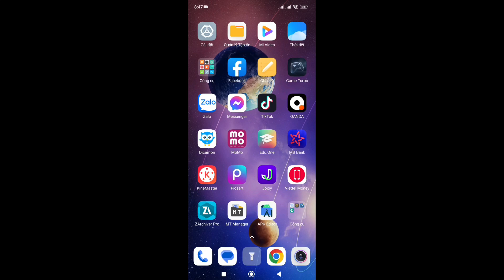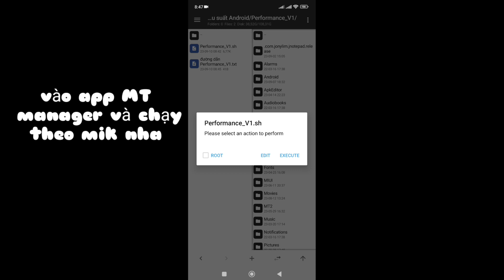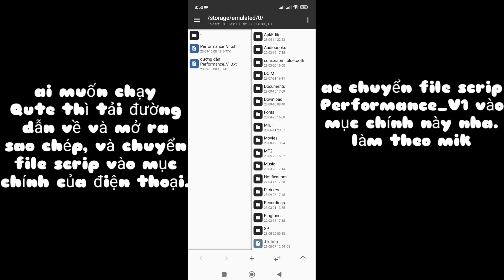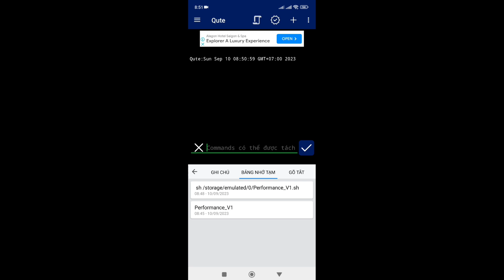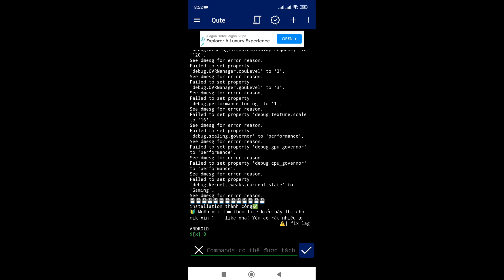fix lag ANDROID - File scrip tăng hiệu suất V1, tối ưu hóa nhiều thứ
LINK APP QUTE: AE LÊN CHPLAY TẢI NHA
LINK FILE SCRIP PERFORMANCE_V1:

best lag fix game booster
lag fix config file